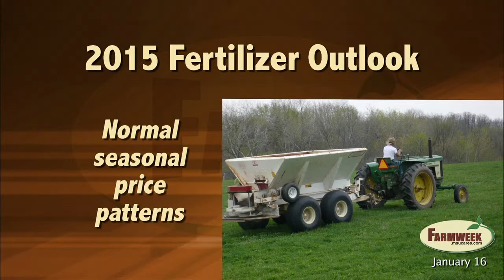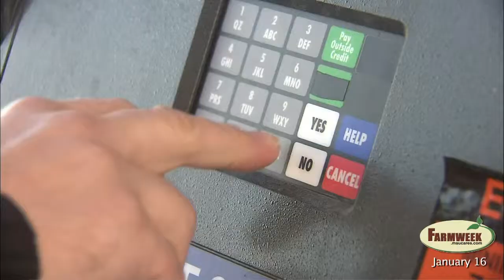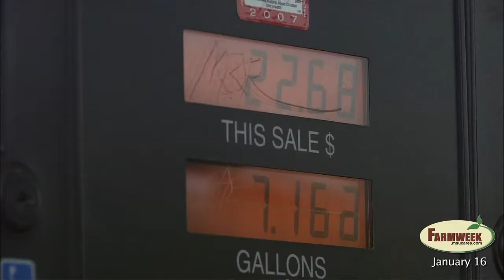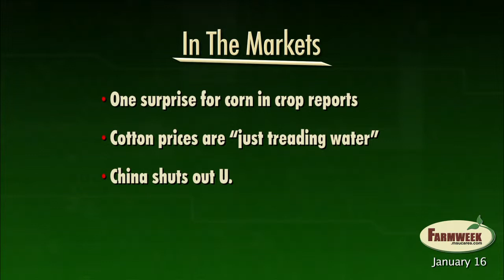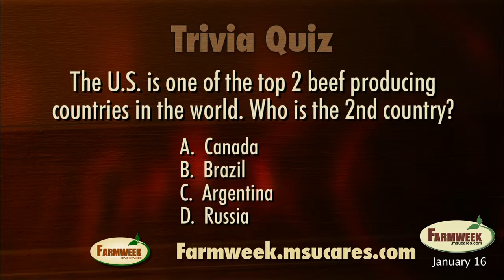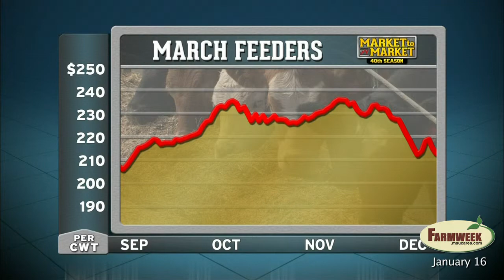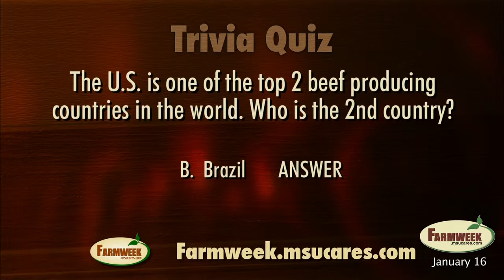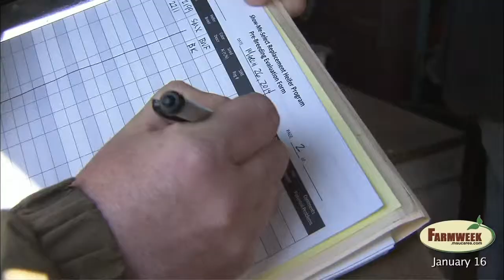Farmweek, Entire Show, January 16, 2015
Feature - “Show Me Select” helps cattlemen grow superior heifers
Flat fertilizer prices predicted for 2015
Lower energy prices help some, hurt others
Food Factor - Juicing
Southern Gardening - Dazzling Dianthus
Markets - Part 1
USDA reports hurt soybean market.
Market Interview - Brian Williams
Low crop prices may prompt more organic production.
Big wheat supplies hurt prices.
Cotton market “treading water.”
Trivia Quiz - What country is the world’s second leading beef producer?
Farmweek Calendar -
Farmweek Snapshot
China bans U.S. poultry products because of avian influenza.
Trivia Answer
Preview of Farmweek